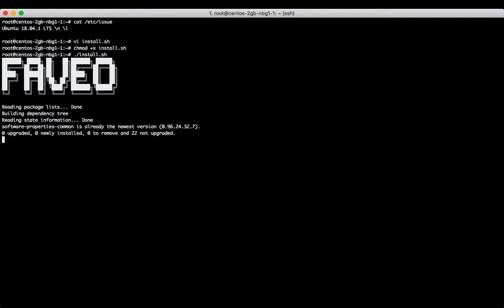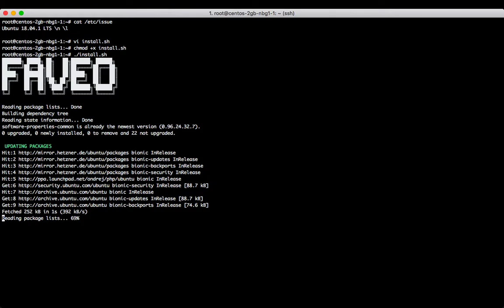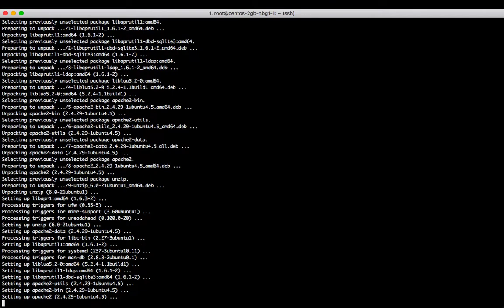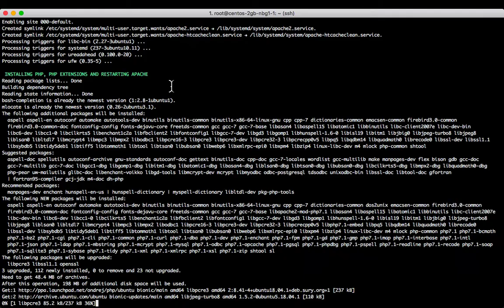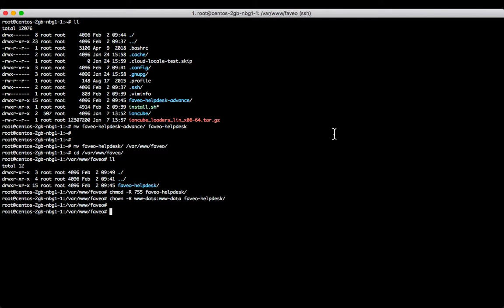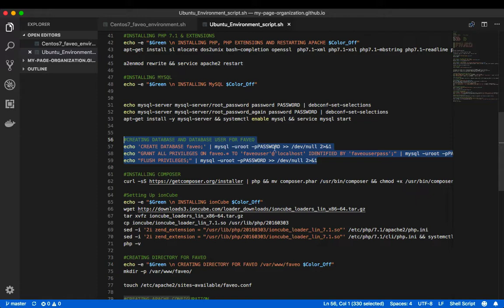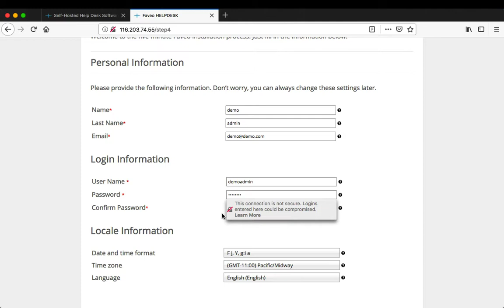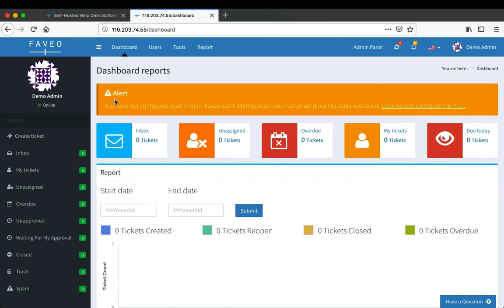How to install Faveo Helpdesk on Ubuntu server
This video explains how to install Faveo Helpdesk on Ubuntu Server.
This video will work for both paid and free version for Helpdesk as well as Service desk product range.

Incase of Community version, there is no need to generate the product key for installation.

Step 1:

Create a new file something.sh
~ touch something.sh

Step 2 : Copy paste the above scipt and save
~ vi something.sh

Step 3 : Give permission to script
~ chmod +x something.sh

Step 4 : Execute the script
~ ./something.sh

Step 5 : Upload the Faveo files to server in to /var/www/faveo directory

Step 6 : Rename Faveo direcory name to faveo-helpdesk

Step 7 : Give permission to files
~ chmod -R 755 faveo-helpdesk

Step 8 : Change the file ownership
~ chown -R www-data:www-data faveo-helpdesk